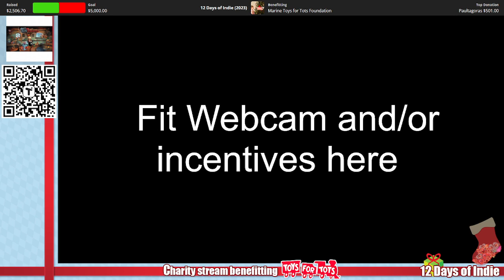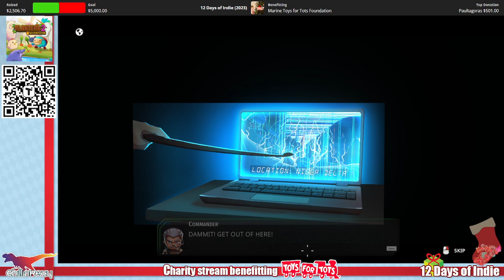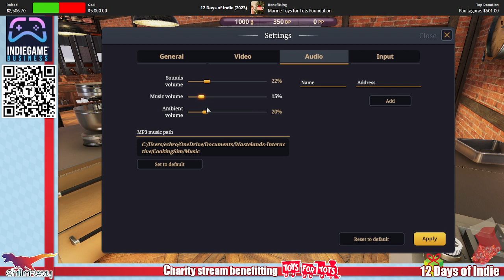ChillinRexy playing Tiny Troopers Global Ops - Eleventh Annual 12 Days of Indie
Welcome to the 12 Days of Indie!
🎮 Join us for an epic gaming marathon that spans 12 days, running 24 hours a day, while raising money for Toys for Tots.
Get ready for non-stop action, hilarious moments, and some intense gameplay. Whether you're a seasoned gamer or just love good vibes, you're in for a treat!

In this VoD of the 2023 12 Days of Indie, ChillinRexy joins us with Tiny Troopers Global Ops.

🌟 Charity Spotlight:
We're excited to announce that this gaming marathon isn't just about gaming—it's also an opportunity to make a positive impact. Throughout the event, we'll be supporting Toys for Tots, a wonderful organization that collects new, unwrapped toys and distributes them to less fortunate children in the community during the holiday season. Consider joining us in making a difference.

👥 Join the Fun:
Don't miss out on the excitement! Join the 12 Days of Indie community and let's build an awesome gaming family!
together!

🕹️ Thanks for being part of this epic gaming journey and helping us make a difference!
See you again Nov 5th, 2024 at 8pm EST

💖 Making a Difference:
Let's come together as a gaming community and make a positive impact. Your support means the world to us, the children benefiting from Toys for Tots, and the game developers and publishers who make our gaming dreams a reality.